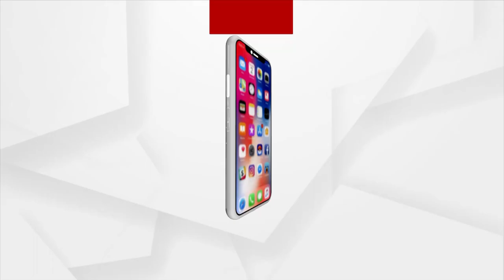ମାଉଣ୍ଟ ଏଭେରେଷ୍ଟ ଆରୋହଣ କରିବେ ଡାଉନ୍ ସିଣ୍ଡ୍ରୋମ୍ ଥିବା ୭ ବର୍ଷର ଶିଶୁ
ଆଦିତ୍ୟ ତିଓ୍ବାରୀ ତାଙ୍କର ୭ ବର୍ଷର ପାଳିତ ଶିଶୁ ଅବିନାଶଙ୍କ ସହ ମାଉଣ୍ଟ ଏଭେରେଷ୍ଟର ବେସ୍ କ୍ୟାମ୍ପ୍ ପର୍ଯ୍ୟନ୍ତ ଆରୋହଣ କରିବେ। ଏଥିପାଇଁ ଗତ ୬ ମାସ ଧରି ସେମାନେ ତାଲିମ ନେଉଛନ୍ତି ।